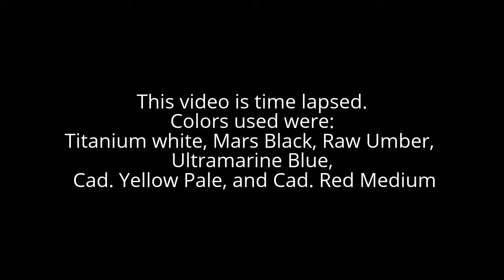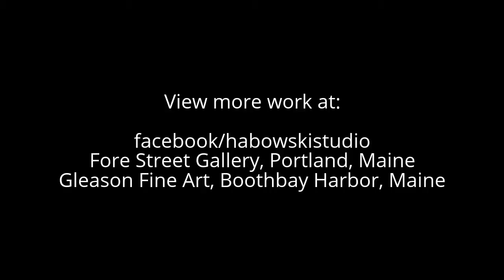Oil demo - how to paint a still life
This video teaches my process in creating an oil painting from life. I painted the piece on a 6 x 8 inch panel. The subject matter used was vintage Fiestaware that my wife collects. The oil painting uses a limited palette consisting of Titanium white, Mars Black, Raw Umber, Ultramarine Blue, Cad. Yellow Pale, and Cad. Red Medium. In the background I used a green based dark color against the red-orange cup to help the cup come forward. Thanks for joining me.